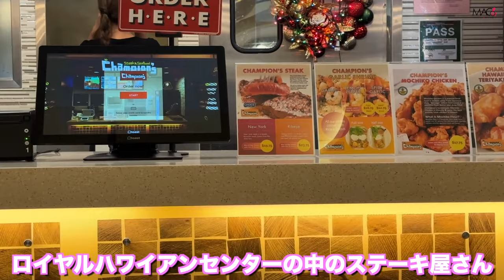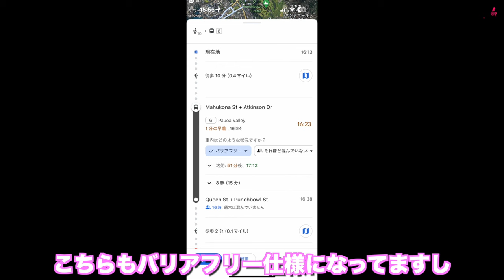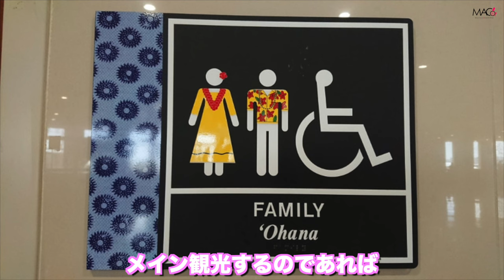【女子1人旅】3泊のハワイ.ホノルル満喫！車椅子でも余裕で行ける！バリアフリー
✏️塩沢淳子さんのblog
娘の紅梨（クリ）ちゃんは脊髄小脳変性症の
DRPLA(歯状核赤核淡蒼球ルイ体萎縮症)
という病気を患っています。
海外の情報も知れるので読んでみてください！

✈️おすすめトラベルバッグ販売リンクはこちら！

受傷日2018.07
退院    2019.01

〒810-0041
渋谷真子宛